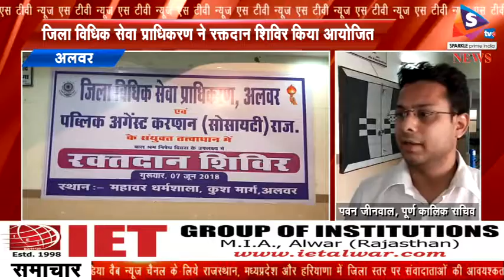जिला विधिक सेवा प्राधिकरण ने रक्तदान शिविर किया आयोजित, अनेको युवक युवती ने बढ़ चढ़ कर लिया भाग, युवाओ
-जिला विधिक सेवा प्राधिकरण अलवर एवं पब्लिक अगेंस्ट करप्शन सोसायटी द्वारा रक्तदान का शिविर आयोजित किया गया। महावर धर्मशाला में आयोजित शिविर में विधिक सेवा परिषद के पूर्ण कालिक सचिव पवन कुमार जीनवाल मुख्य अतिथि थे। विशिष्ठ अतिथि के तौर पर डॉ. एस.सी. मित्तल भी मौजूद रहे। यहाँ युवाओं उर युवतियों ने रक्तदान शिविर में भाग लिया। इस दौरान गिरीश गुप्ता ने बताया कि आज युवाओं में रक्तदान के प्रति रुझान बढ़ रहा है।